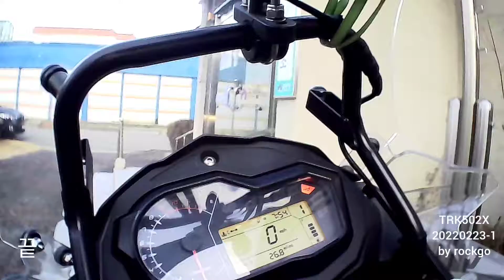BENELLI TRK502X 202120223 일상1 by rockgo